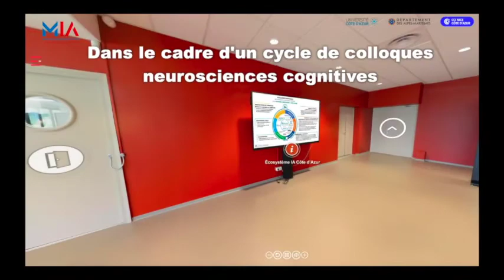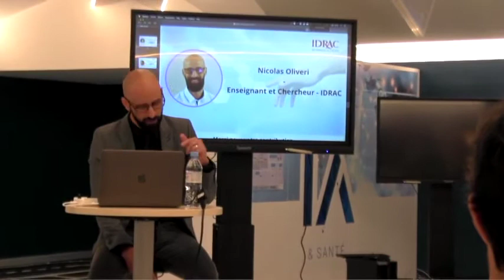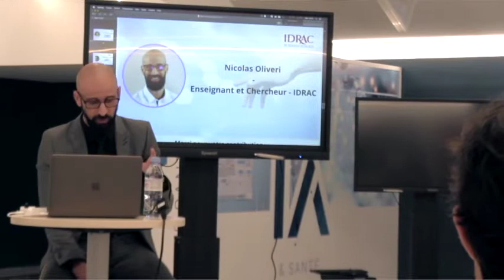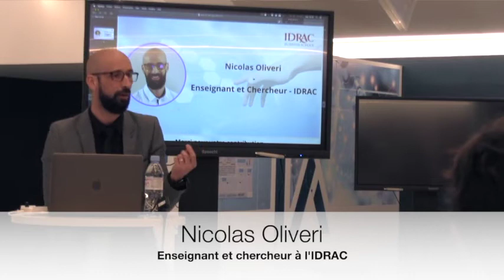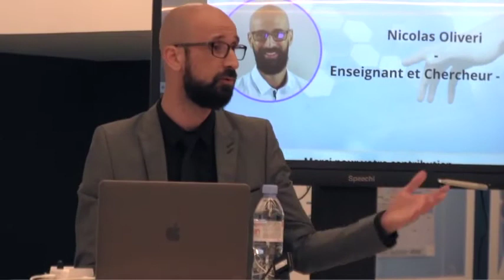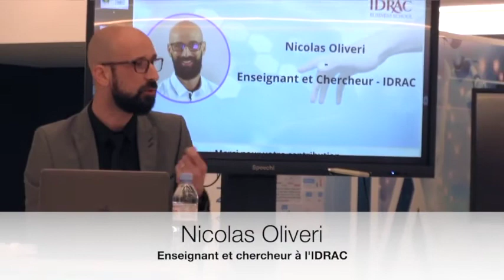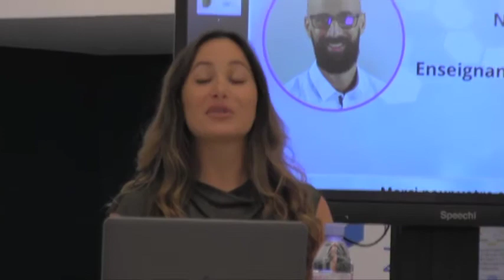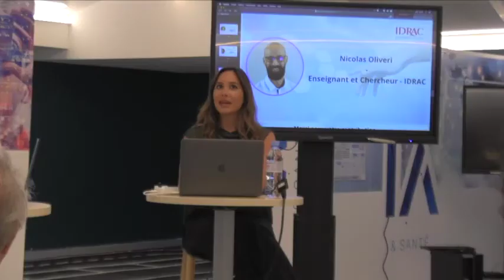Nicolas Oliveri Enseignant Chercheur à l'IDRAC - « DEMAIN (matin) avec l’IA »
(Cycle de colloques Neurosciences Cognitives)

Une opportunité pour des jeunes générations autodidactes !

Le 30 juin 2020, se tenait à Sophia Antipolis un Colloque intitulé « LE MONDE DE DEMAIN (matin) avec l’IA » dont le thème était « l’opportunité professionnelle des jeunes générations ». Le Collectif Performance & QVT, créé en 2013 par des cadres dirigeants d’entreprise poursuit ainsi un cycle de recherche qui mixe scientifiques, chercheurs et entrepreneurs pour comprendre le rôle des neurosciences dans la performance entrepreneuriale. Dès 2017, les travaux de l’association, démontraient que le facteur déterminant dans la recherche de la QVT repose essentiellement sur le comportement du management à qui il incombe de créer les conditions d’une confiance réciproque basée sur un respect mutuel, d’une liberté d’innover avec une exemplarité dans l’engagement. Comment créer ces conditions ?